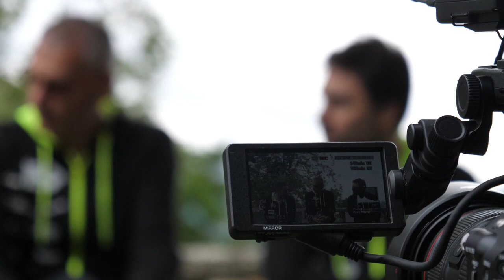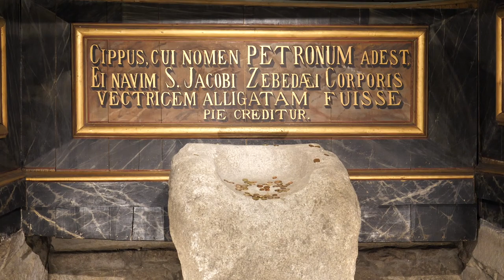Etapa 4: Caldas de Reis - Padrón. El Camino acaba en Obradoiro con Aza Petrovic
Aleksandar Petrovic alcanza Padrón y tan solo le separa una etapa de la plaza del Obradoiro.